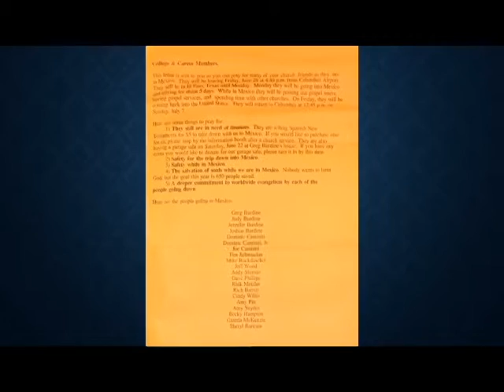FBC College & Career Class Reunion Slideshow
This was the slideshow that we played at our C&C class reunion.